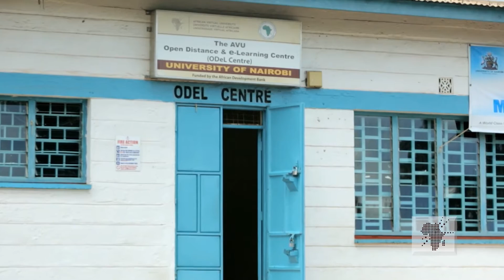African Virtual University (AVU) - Teacher Education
The African Virtual University together with the African Development Bank joined together to launch The Multinational Project Phase 1 and 2. One of the outcomes of that project has been a Teacher Education program. Our Kenyan partner institution The University of Nairobi has trained many teachers through this program.